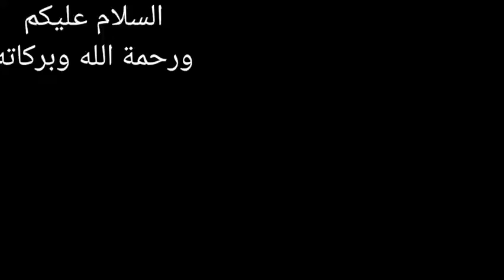طريقه الحفاظ على الدقيق لمدة أطول من🐛🪱🪳🦟الحشرات والتسوس